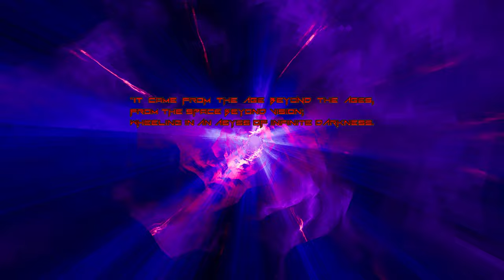Amid Evil: The Black Labyrinth - The Challenge